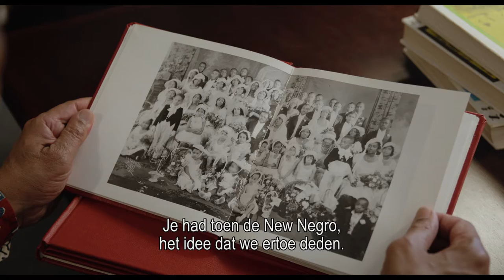Trailer | The Photograph | MIMIK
In The Photograph ontketent één foto een wervelwind van bijzondere verhalen. Over New York en haar zwarte bewoners, over trots en traditie, over de kracht van fotografie, en over de grootvader van regisseur Sherman De Jesus. De Jesus vertrekt met een duidelijke missie naar New York: achterhalen welk verhaal er schuilgaat achter de enige foto die hij van zijn grootvader, Juan de Jesus, heeft. Een zwart-wit portret van een trotse man in een wit tropenpak, een echte heer anno 1920. Belangrijk detail: Juan de Jesus was een zwarte man. Fotograaf James Van Der Zee (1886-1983) legde deze tijdsgeest vast in tienduizenden foto’s. Hij bracht zwarte mensen in beeld zoals ze zelf graag gezien wilden worden: van hun beste kant, in hun mooiste pak, als de mensen die ze waren. The Photograph maakt zichtbaar welke revolutie Van Der Zee’s werk ontketende en hoe het gedachtegoed van de Harlem Renaissance nog overal in Harlem voortleeft. Van hedendaagse fotografen als Jamel Shabazz, die zich door Van Der Zee laten inspireren, tot de bittere strijd van activisten tegen de gentrificatie van de wijk die nog altijd symbool staat voor black pride en zwarte cultuur.